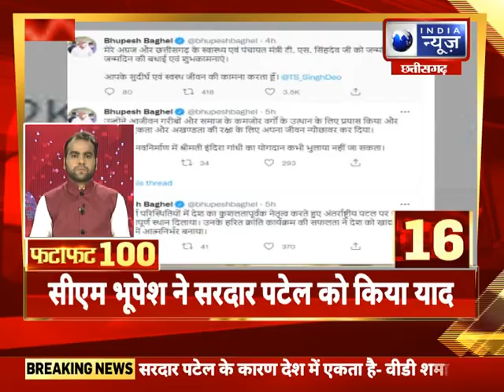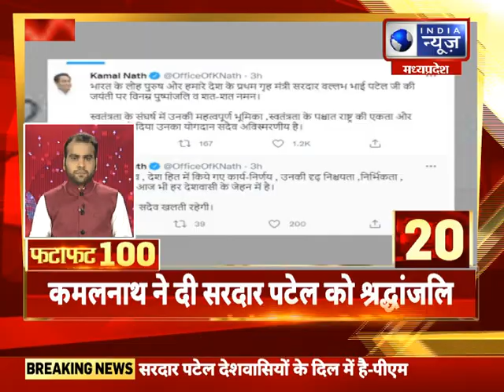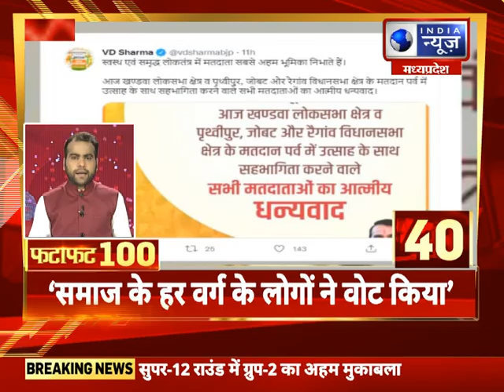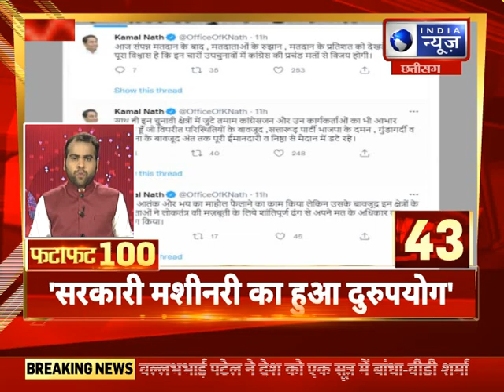FataFat News Top 100 News : देश और दुनिया की हर खबर | 31 October 2021